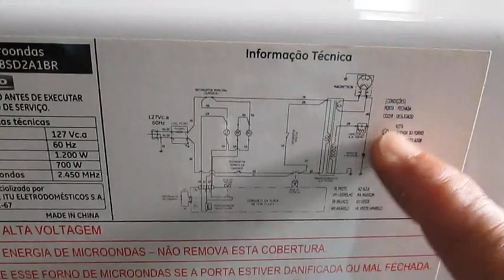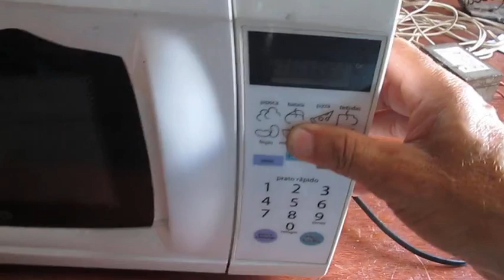FORNO MICROONDAS DAKO. DEFEITO REPARADO.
RECUPEREI O TRANSFORMADOR ,VEJA COMO TESTO O CAPACITOR E  O DIODO DE ALTA TENSÃO .